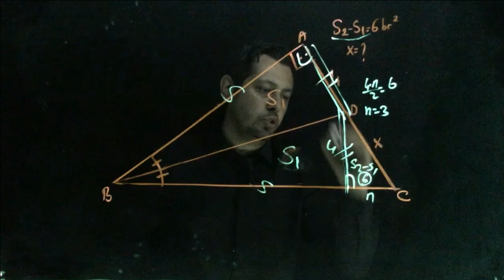Michael Jackson feat. Nurtaç Hoca - They Don’t Care About Us (Üçgende alan)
Ayrıntılı anlattığım konu anlatımlarından  özellik ve bazı soruları kırparak özet çıkardım...

Beginner temel düzey, eksikleri daha az olan intermediate izleyebilir, ama daha ayrıntıya girip bazen ösym ninde  üstüne çıkmak için upper izlenebilir.